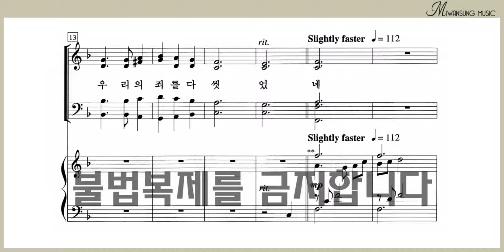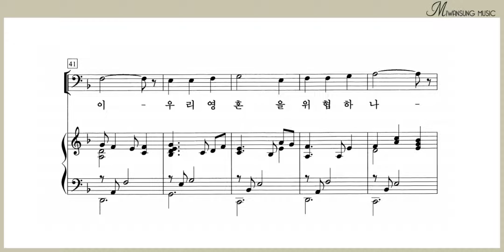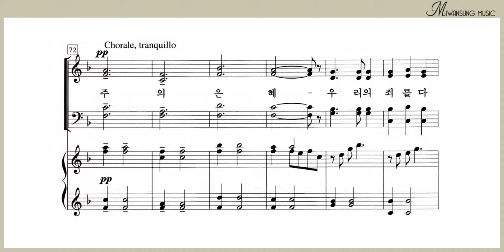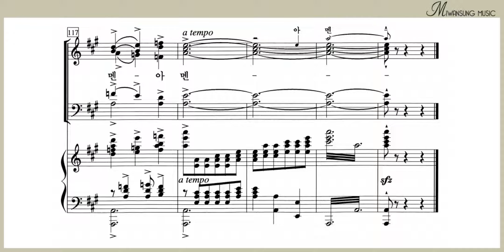놀랍다 주님의 큰 은혜 / 알토파트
찬송가편곡집 17 / 놀랍다 주님의 큰 은혜 / 알토파트